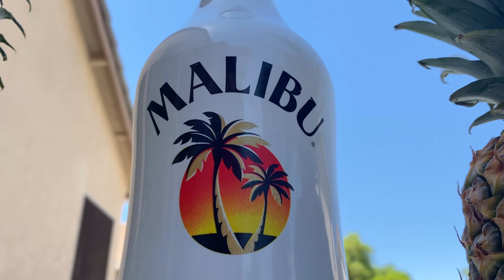If you like Piña Coladas...